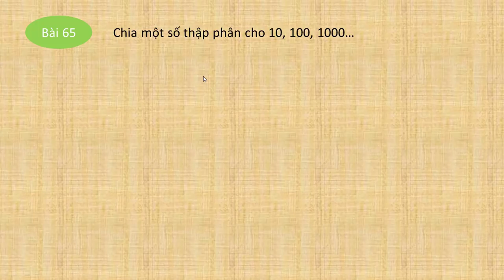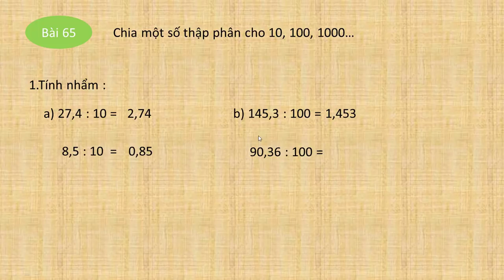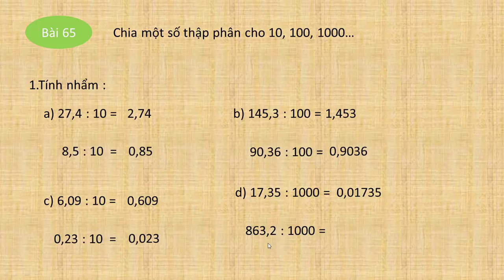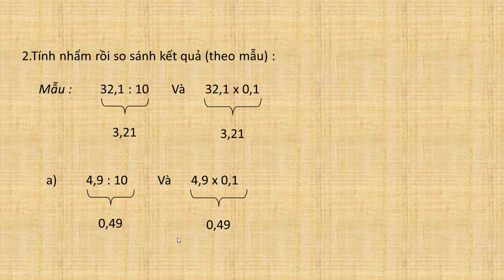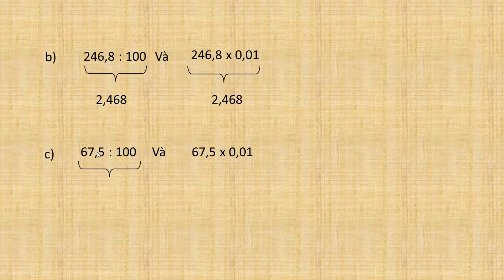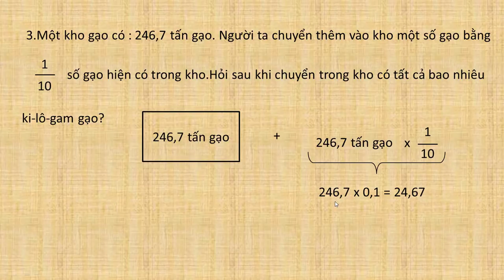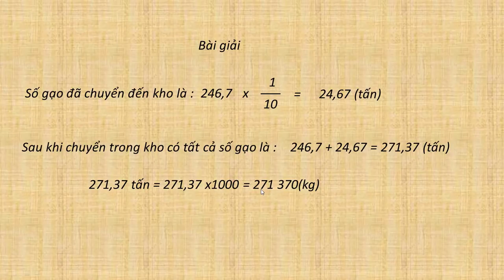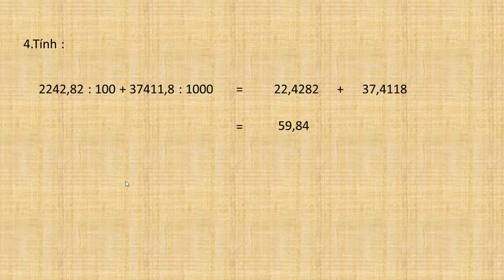vở bài tập toán lớp 5 tập 1 bài 65 chia một số thập phân cho 10,100,1000 trang 80